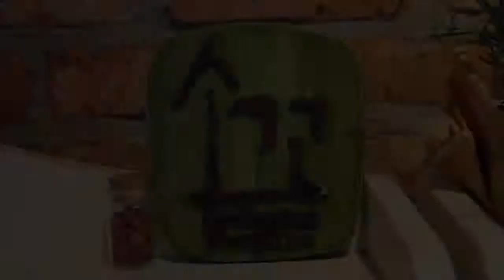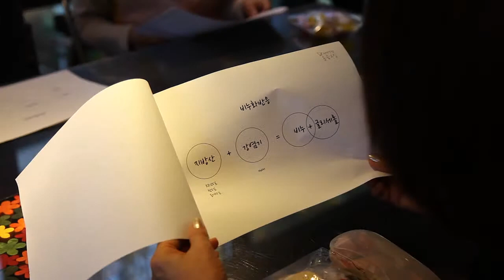자연으로 빚은 건강한 비누 '솝꼽' 가게방문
솝꼽의 주인장 부부가 들려주는 '솝꼽 이야기'와
곷마 주민들이 함께한 솝꼽 비누만들기 체험교실